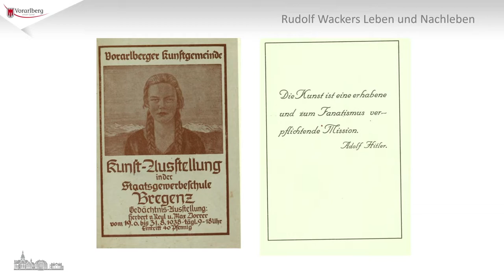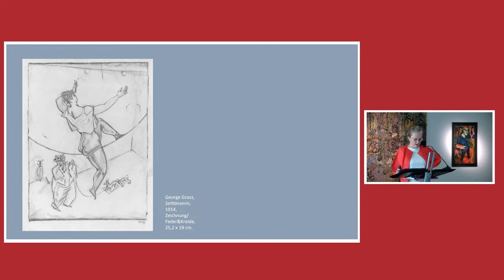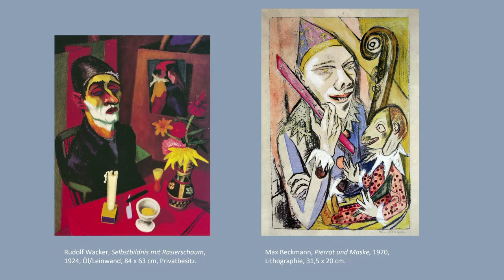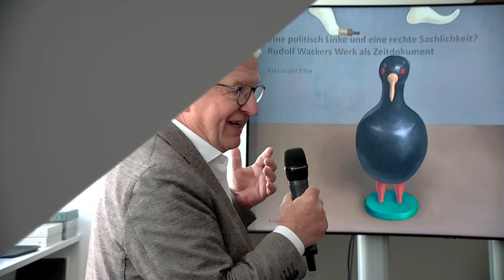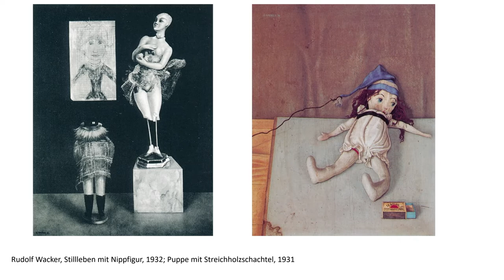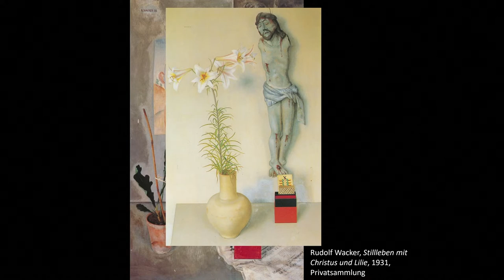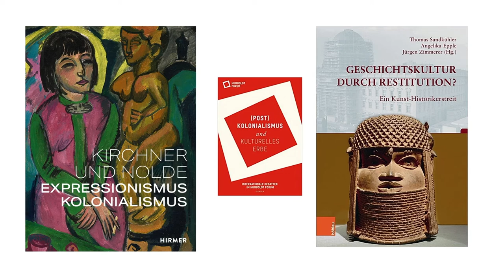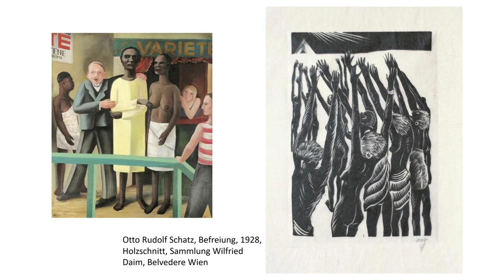Rudolf Wacker Symposium 2022 - Museum Ortner Wien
Das Rudolf Wacker Symposium fand am 29.April 2022 im Privatmuseum Ortner in Wien statt.

Gesamtleitung und Redaktion: Fabienne Lubczyk

00:00 Begrüßung durch Dipl.-Ing. Klaus Ortner und Dr. Herbert Giese

03:45 Dr. Jürgen Thaler (Franz-Michael-Felder-Archiv, Bregenz)
Rudolf Wackers Leben und Nachleben

41:15 Prof. Dr. Änne Söll (Ruhr-Universität, Bochum)
Lächerlich? Männliches Scheitern, Gewalt und Sexualität als Thema der Kasperl- und Clownsdarstellungen von Rudolf Wacker, Max Beckmann und George Grosz

01:30:16 Dr. Alexander Klee (Belvedere, Wien)
Eine politische Linke und eine rechte Sachlichkeit? Rudolf Wackers Werk als Zeitdokument

02:16:55 Prof. Dr. Olaf Peters (Martin-Luther-Universität, Halle-Wittenberg)
Rudolf Wacker, die Puppe und die Neue Sachlichkeit

03:12:15 Dr. Judith Elisabeth Weiss (Kunsthistorikerin, Ethnologin und Autorin, Berlin)
Kaktus, Lilie, Baumgerippe. Rudolf Wackers Pflanzenwelt im Kontext der Neuen Sachlichkeit

03:55:45 Dr. Christian Drobe (Masaryk-Universität, Brno)
Zwischen Erotik und Sachlichkeit. Rudolf Wacker und der Exotismus

04:04:40 Eszter Hollósi
Lesung aus ausgewählten Wacker-Briefen